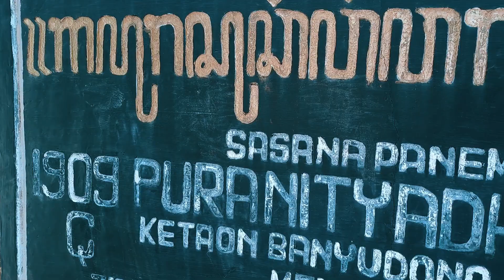PURA NITYA DHARMA